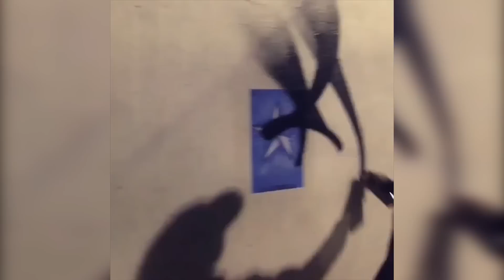Graffiti Flare Tag Compilation (Astro / Fat Caps)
Decided to put together a compilation of the fattest flare tags on the web. All videos are credited so check them out on IG